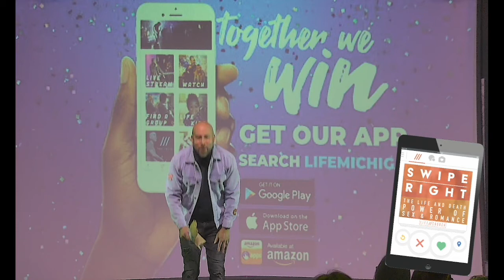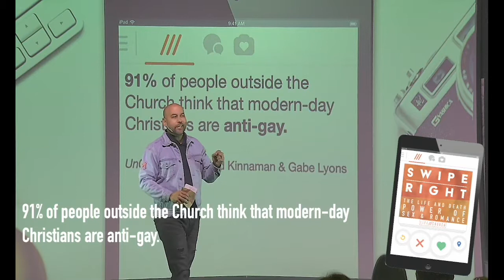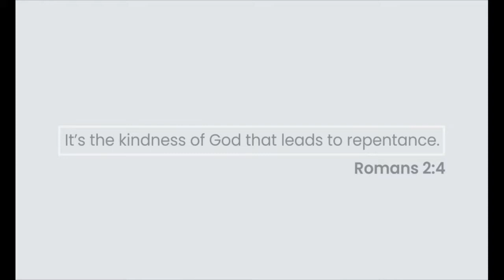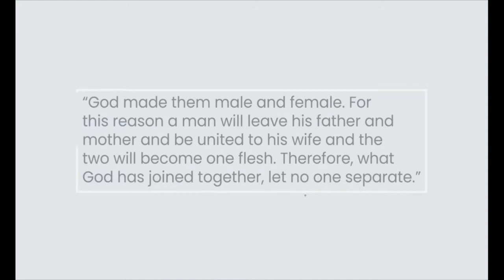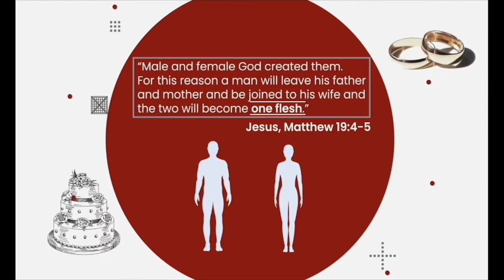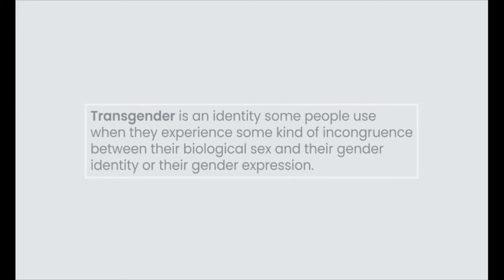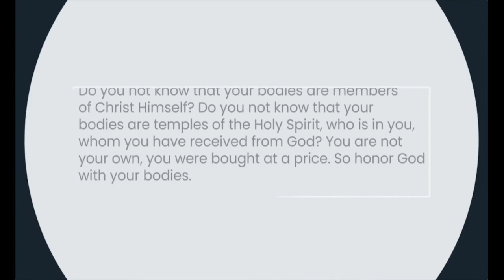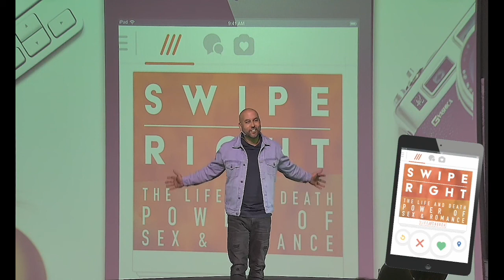Same-Sex Attraction, Transgender Dysphoria & the Christian Faith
An open and honest conversation to discover the truth about Jesus, Sex and Gender.